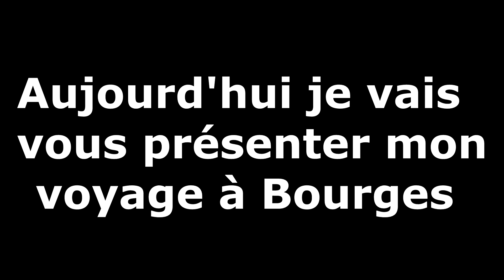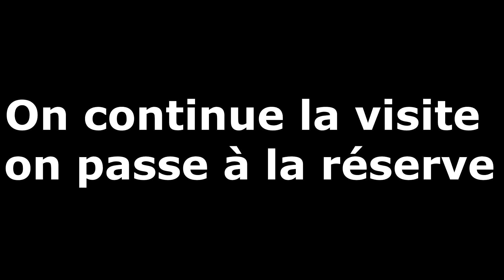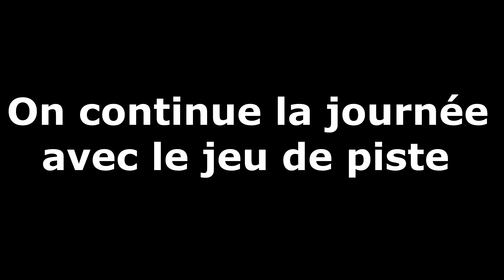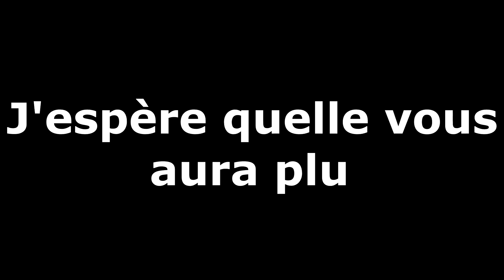Mon voyage a Bourges